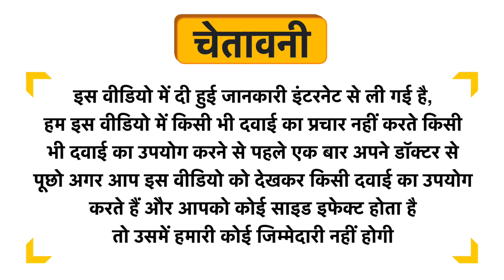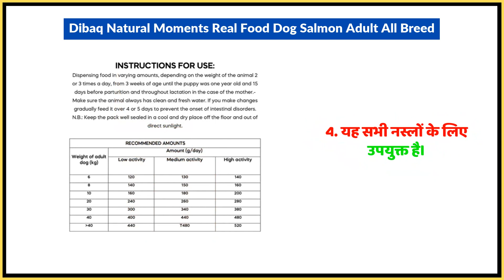Dibaq Natural Moments Real Food Dog Salmon Adult All Breed Uses in Hindi | Side Effects | Dose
Dibaq Natural Moments Real Food Dog Salmon Adult All Breed Uses in Hindi | Benefits | Side Effects | Dose